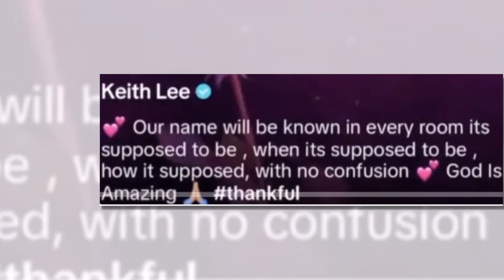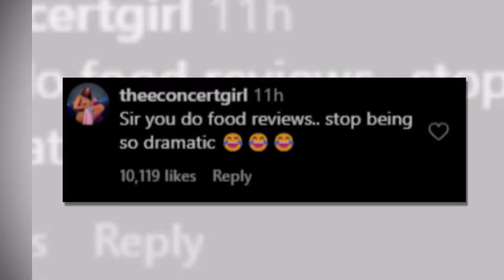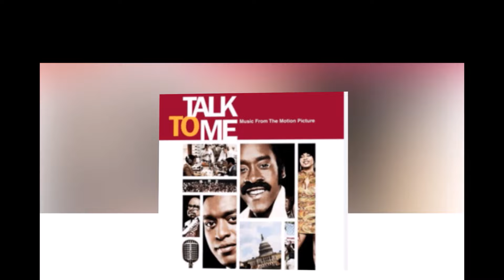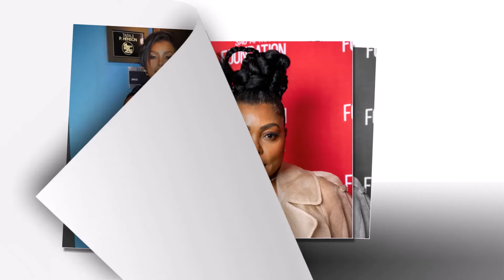At 54, Teraji P. Henson FINALLY Speak Up Against Ex-Fiancé!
At the 2024 BET Awards, a mix-up involving actress Taraji P. Henson and food critic Keith Lee sparked online conversations about live TV, celebrity interactions, and public perception. Hosting the event, Henson mistakenly identified TikTok creator Jordan Howlett as Keith Lee in a playful segment, leading to an awkward but brief exchange. Lee, seated nearby with his wife, later shared a TikTok video reflecting on the moment, which some fans saw as a subtle critique while others viewed it as gratitude for his journey. The incident divided social media, with responses ranging from sympathy for Lee to calls for a more lighthearted approach, reminding us of the challenges in the public eye.